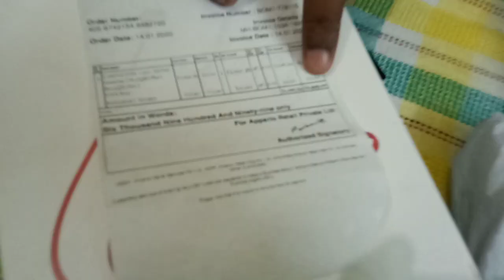HUAWEI FreeLac Bluetooth Earphone Unboxing & Reviews 2020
Made by: TECH AVISHEK BISWAS

18hours of playback

Bluetooth 5.0

Fast Charing